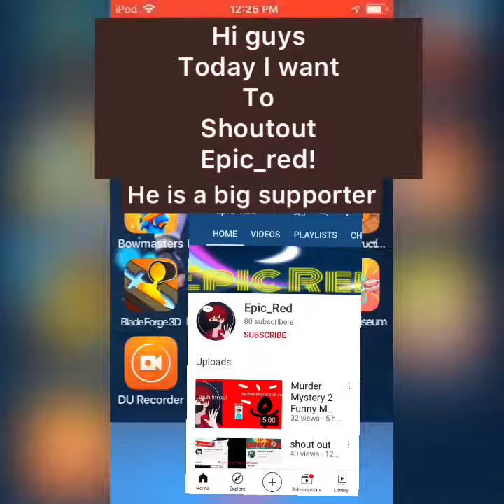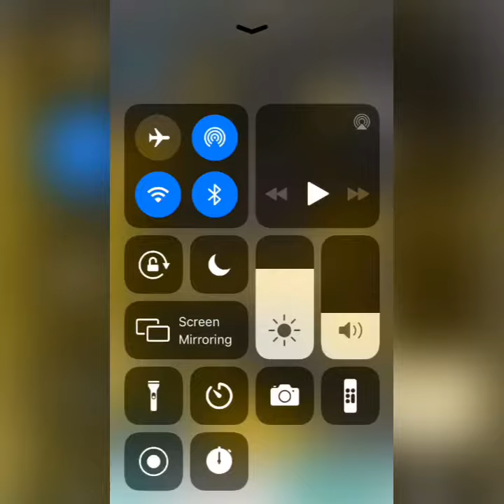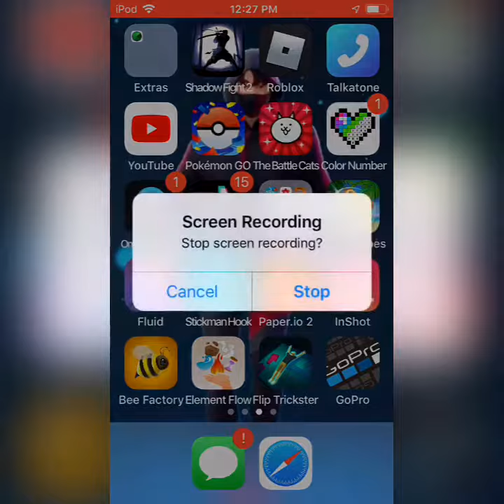Big shout-outs to epic_red + bee factory